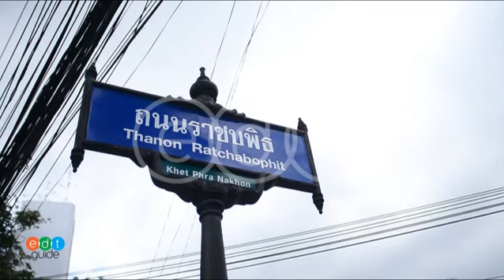บรรยากาศโดยรวมของวัดบวรนิเวศวิหาร